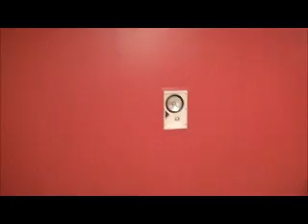Rec Room before carpet